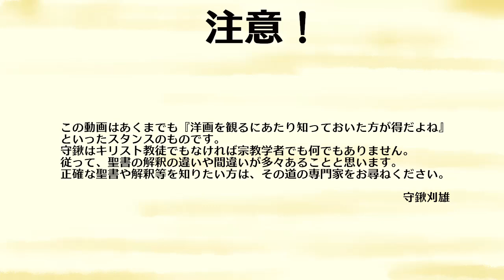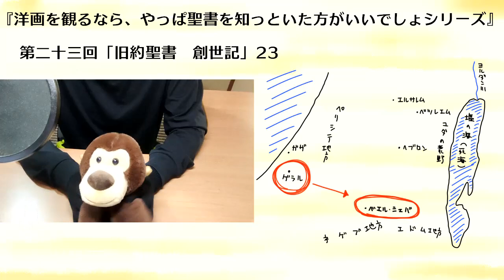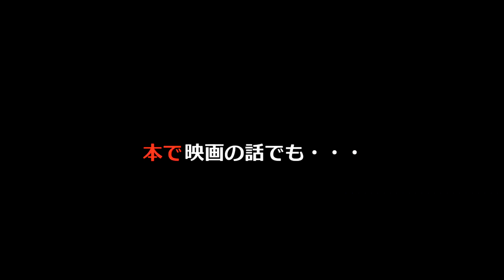洋画を観るなら『聖書』は知っておいた方がいいでしょシリーズ23 井戸をめぐる争い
【旧約聖書　創世記】

この動画はあくまでも「洋画を観るにあたり知っておいた方が得だよね」といったスタンスのものです。
守鍬はキリスト教徒でもなければ宗教学者でも何でもありません。
従って、聖書の解釈の違いや間違いが多々あることと思います。
正確な聖書や解釈等を知りたい方は、その道の専門家をお尋ねください。
動画内で解釈の違いや間違い等がありましたらコメント欄にご指摘してください。

聖書は膨大な量となりますので続くか分かりませんが・・・

0:00　OP
0:13　井戸をめぐる争い
4:04　イサクとアビメレクの契約

「守鍬刈雄のお暇なら映画でも」が書籍になりました！！（アプリスタイル刊行）
絶賛発売中！